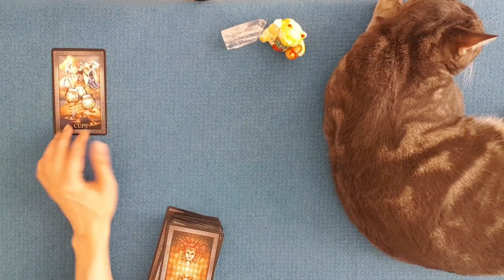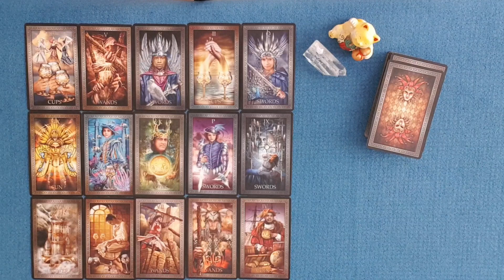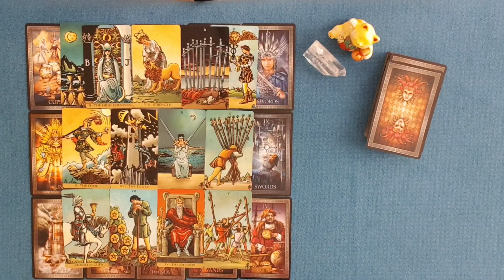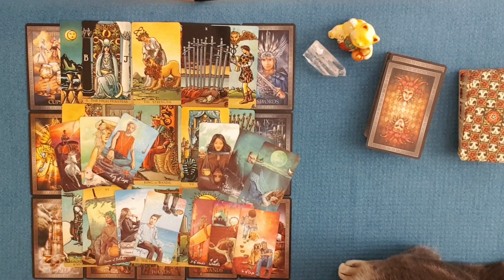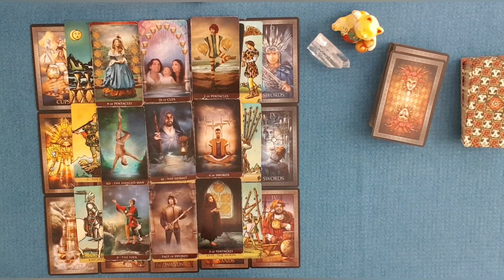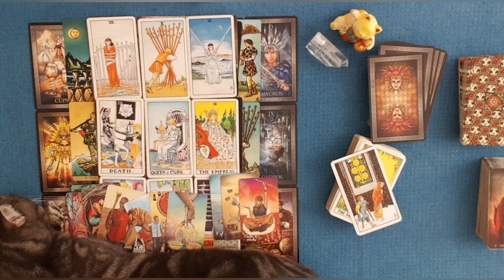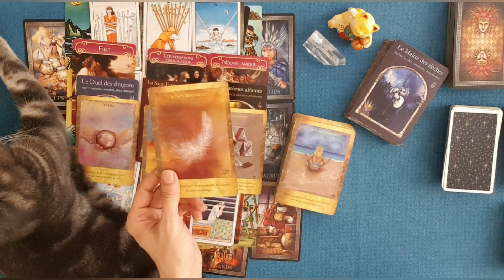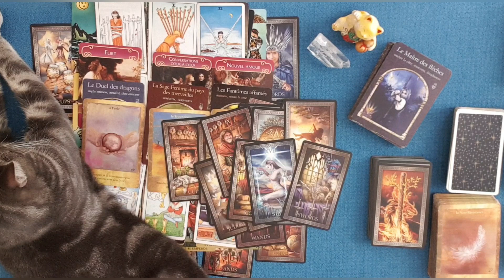La voie du bonheur : La guérison d'une fin douloureuse vous mène vers un amour intense et durable !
Histoire d'amour | La voie du bonheur : Guérir d'une fin douloureuse vous mène vers un amour intense et durable !
Guidance énergétique sentimentale du vendredi 31 juillet 2020
Tirage sentimental des énergies. tarots & oracles.